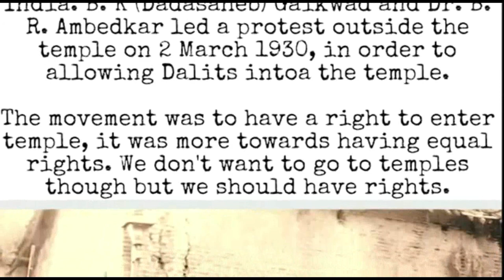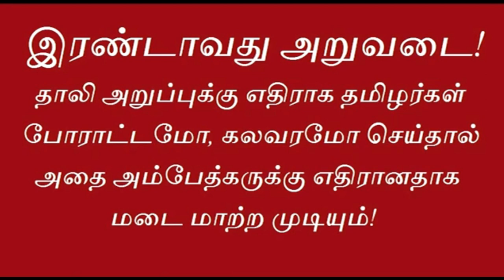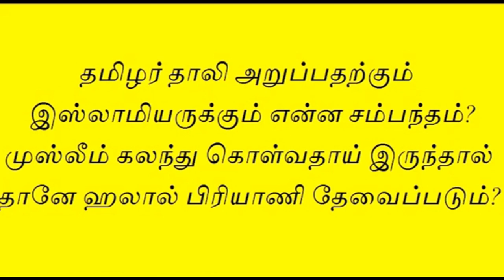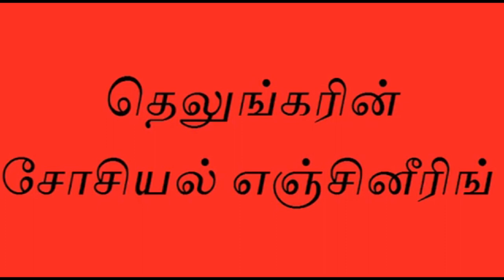அம்பேத்கருக்கு துரோகம் | Tamil Chinthanaiyalar Peravai | new narrative | narrative Video